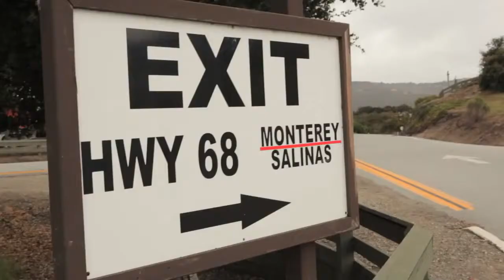Miatas at Mazda Raceway — Mazda MX 5 — Mazda Raceway Laguna Seca Mazda USA